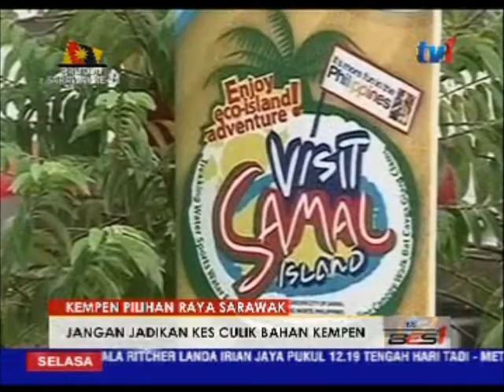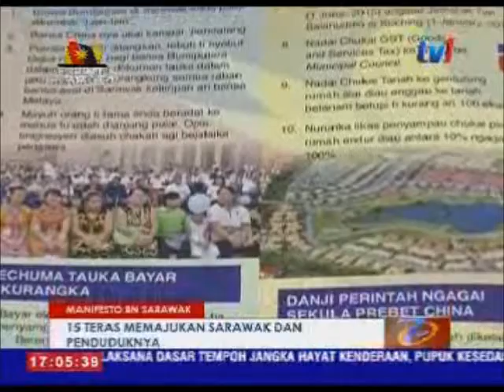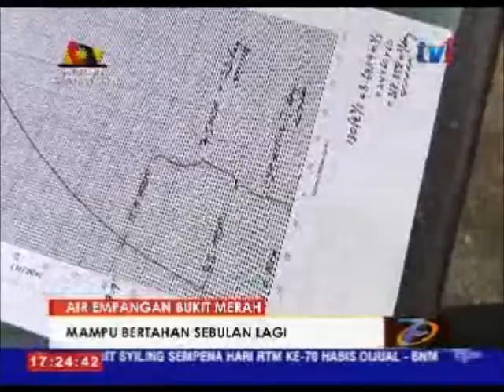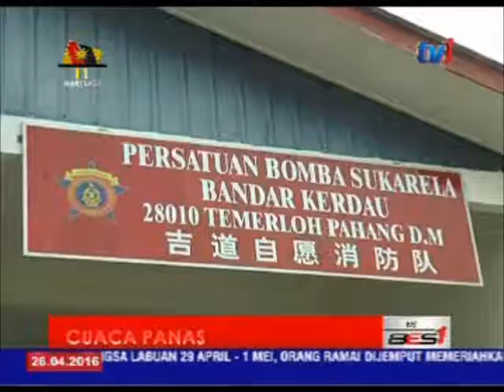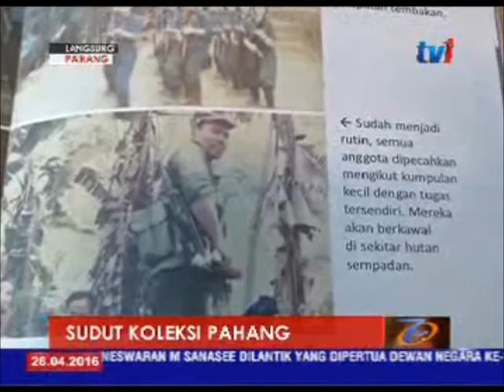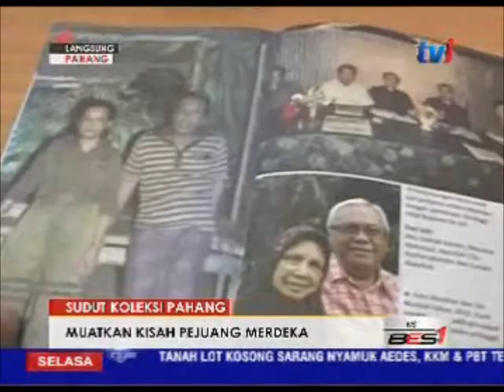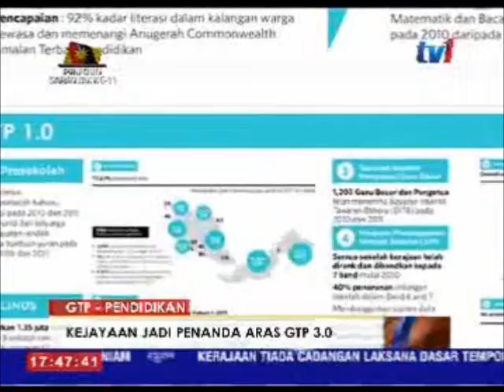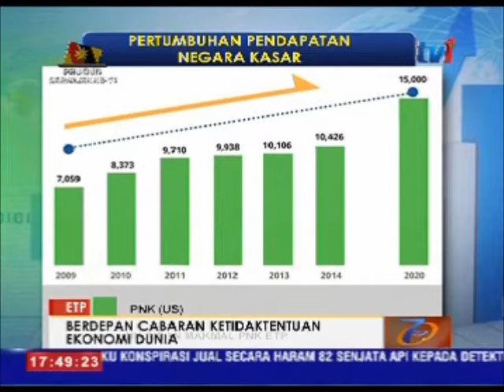N5 [26 APRIL 2016]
PENYAMPAI: KAMAL FIRMANSHAH

1.    ELAK KEMPEN ISU PENCULIKAN
2.    BN SARAWAK LANCARKAN MANIFESTO
3.    PUTING BELIUNG ; LEBIH 100 BUAH RUMAH  ROSAK TERUK